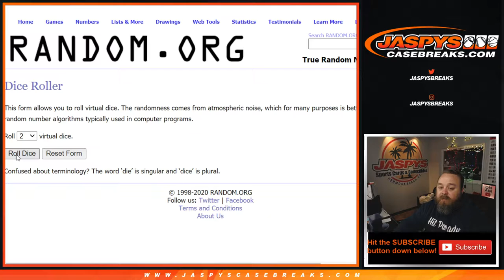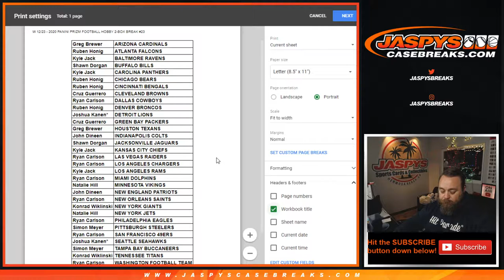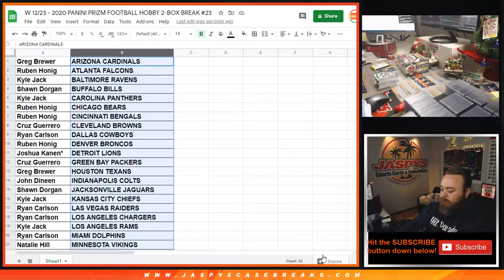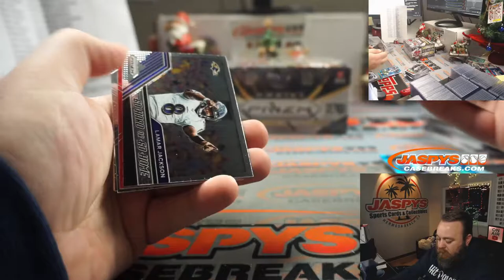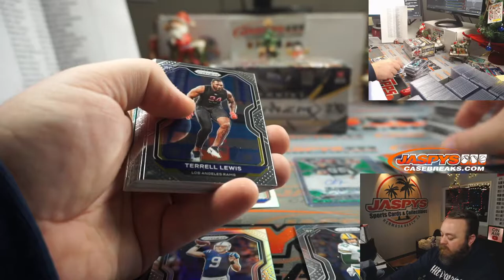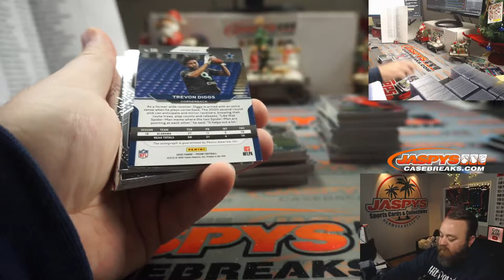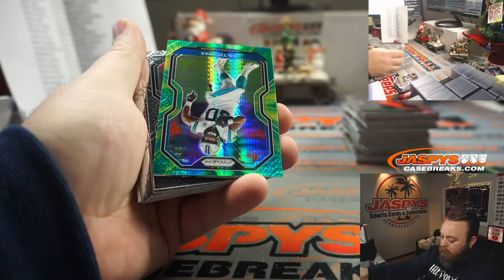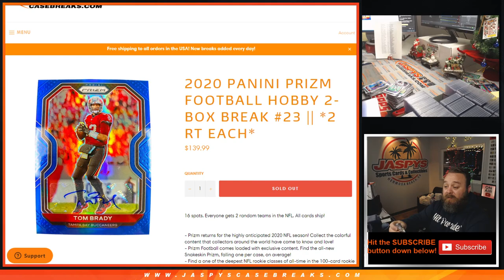W 12/23 - 2020 PANINI PRIZM FOOTBALL HOBBY 2-BOX BREAK #23